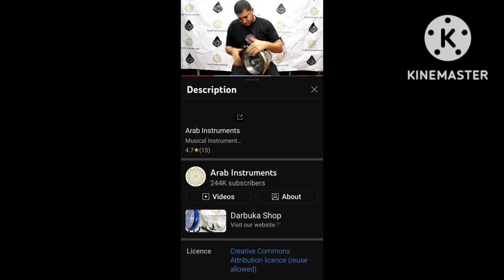The Transparent Darbuka | Ramzeen Marzook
THE DUFF

The geographical origin of the drum is Egypt, Turkey and Armenia, although it became very popular throughout the oriental music market in many different countries.

Darbuka History

The Darbuka (also known as Doumbek, Tablah, or Derbeke) is the most iconic percussion instrument in middle-eastern music, and has been played by drummers for over 100 years. The name "Darbuka" most likely came from the word “daraba”, which means "to strike" in Arabic.

THE DUFF
Darbuka

is.gd/Czi484

And

And

Visit Now:
Plant Tips Channel

MEDIA :
Face Book

Equipment Utilised :
Tripod :   330A
Led Lights :  220 V (Direct)
Microphone : QCY
Sift Lights : 02
Microphone : Boya BY-M1

Thanks

M. Ramzeen Marzook
YouTuber & Blogger